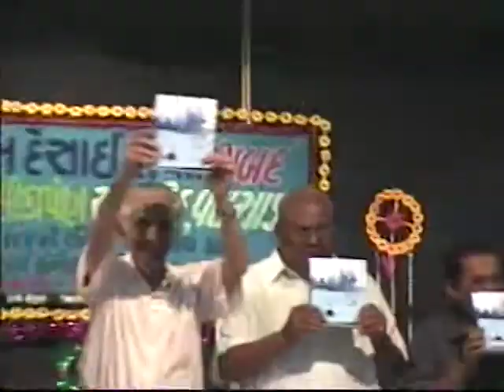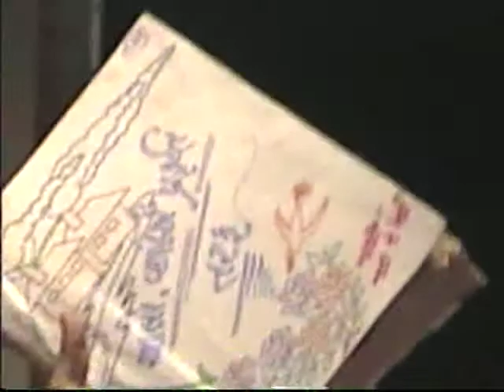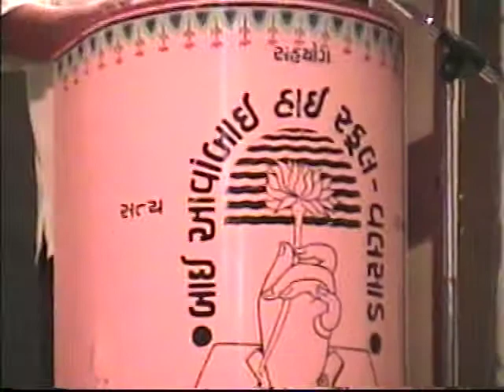June'04-Nayan desai aswad,vimochanvidhi,rautsaheb ashrvchan,Nayana teacher bhavalap,Joseph mekwan's.